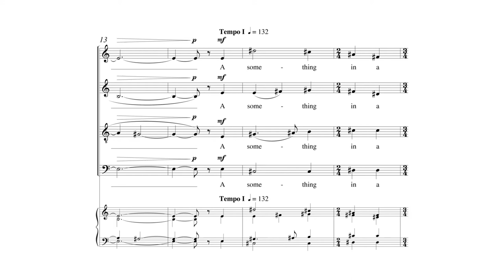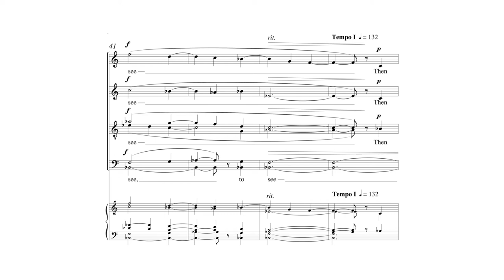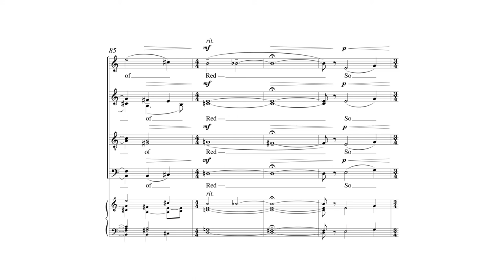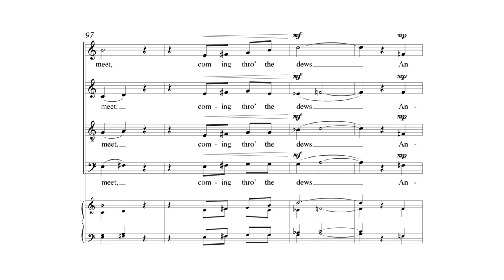A Summer's Day from "Madrigals for the Seasons" by David Conte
A Summer's Day from "Madrigals for the Seasons" by David Conte - Item Number 8892

This movement strives to capture the pleasure of the freedom of movement afforded by the season. Images of nature are illuminated, climaxing in the splendor of God’s sun: “His Caravan of Red.” Duration: 2:30